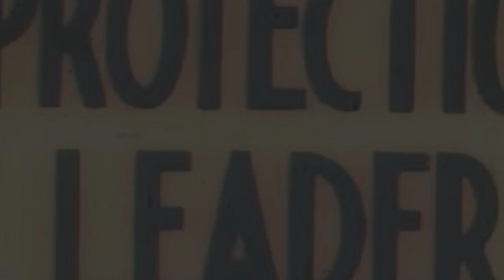Freedom Is Ours - S.O | Andy Nguyen Choreography | POP UP CLASS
🔥 ANDY NGUYEN - POP UP CLASS 🔥

"Cháy" ... Tối qua các bạn máu lửa quáaaaa aisssssssss 🥹🫶❤️‍🔥

Cảm ơn các bạn đã đến Game On và chơi hết mình 🔥🔥
➡Cùng xem lại thành quả của ngày hôm qua ngay nào!! ✨

🎶Song: Freedom Is Ours - S.O
🧠Choreography: ANDY Nguyen
👥 Dancers: Andy Nguyễn , Tuấn Danh , Lê Kiến Hùng , Tú Nguyễn , Minh Hải

Choreographer: 00:00
Group 1: 1:37
Group 2: 2:15
Group 3: 2:55
Group 4: 3:32

Click  🔔 to watch our newest Dance Videos
© DO NOT RE-UP